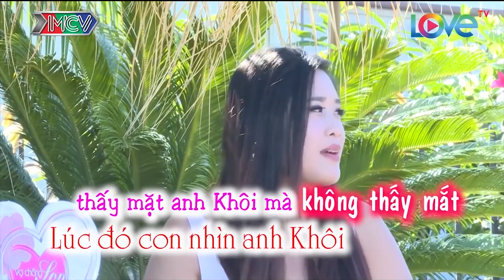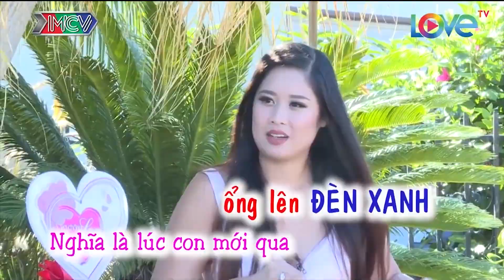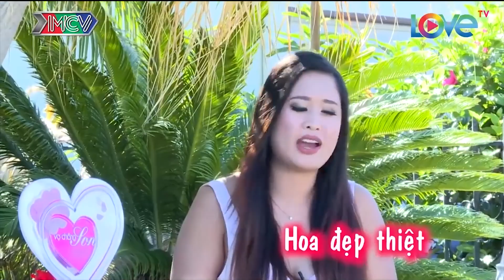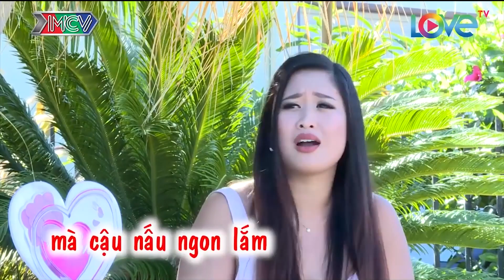HỒNG VÂN tá hỏa khi nghe con gái chủ động kể chuyện TÁN TỈNH và HÔN MÔI CHỒNG😂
Con gái của NSND Hồng Vân - Xí Ngầu và chồng Khôi Trần cùng nhau xuất hiện với những câu chuyện đầy hài hước và nhiều bất ngờ kịch tính. Khiến người có bề dầy kinh nghiệm như Hồng Vân cũng không khỏi tá hỏa và bất ngờ khi lần đầu được nghe các con tâm sự. 😂